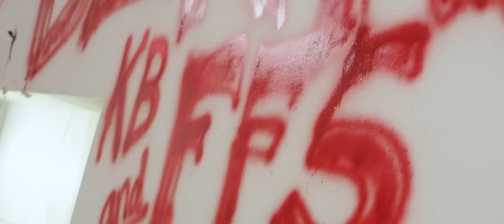Family Force 5 - BZRK [feat. KB] (Official Music Video)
BZRK is featured on the upcoming album from Family Force 5.

Creative Concept: Family Force 5
Production Company: BrainStem Digital
Director: Ryan Hamblin
Producer: Joel Hartz
Editor: Jacob Smithson
Art Department: Jonathan Parris
Wardrobe Stylist: Amanda Valentine
Hair & Make-Up: Meg Boes

BZRK (feat. KB)
(Jacob Olds / Josh Olds / Nathan Currin / Derek Mount / Teddy Boldt / Riley Friesen / Solomon Olds / Kevin Burgess)

BZRK BZ BZRK (X4)
Go BZRK

Hyped up on adrenaline
Feeling like a kid again
But then again
It's a win, win, win again
So genuine, oh so genuine

Pop, pop, pop like a firecracker
Crack that back like a chiropractor
I go BZRK on a daily basis
Ya'll recognize me, I'm melting faces

BZRK
Gonna get your heart rate
Up to the sky, up up to the Sky

CHORUS
BZRK going outta control
We on that FF5 going digital gold
BZRK BZ BZRK
BZRK BZ BZRK
Go BZRK

Somebody call that fire department
Flames turned up at my apartment
Gotta stop, drop 'cause it's getting hot
Yeah, it's getting hot, hot

CHORUS

RAP VERSE
Uh so authentic
116 and the fam in the building, homie (ow)
You know we got it kill it
Keepin' it cataclysmic, chaotic, calm and cool and you kiddin', come on (ow)

I know you feel it
When the beat drop, girl's like, "No you didn't!"
That's my song
Handle my business
God, my witness give it a minute
I promise Imma wild out

When I get that feelin', the feelin' of pure adrenaline
Spirit's fillin' me up, ain't no tellin', homie, when it'll end (hah)
I know the fire marshal gone be comin' around to shut this down
He entered the building and got his hands up to the ceiling now like

BZRK
Goin' off like
Yeezy on stage
All the 808's don't need the heartbreaks
Juiced up on faith
Don't play
Everybody in the building go

CHORUS

© 2014 Dayspring Music, LLC, Crouton Music, Smokadee Music , Etchaskrach Music , Derek Mount Music, Anchor Boldt Publishing (BMI) (Adm. by Dayspring Music, LLC) / Riley Friesen Publishing (ASCAP) / Soul Glow Activatur Music (BMI) / Fellowship of the Unashamed Music (ASCAP) (Adm. by Music Services)